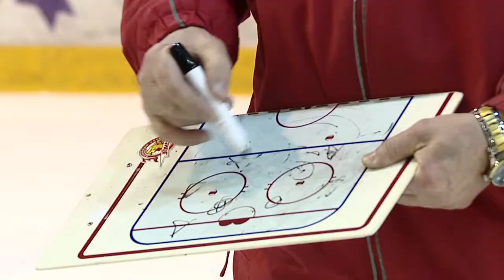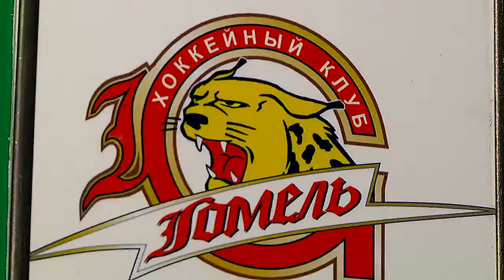Кадры для большого хоккея. Интервью с Виталием Усовичем